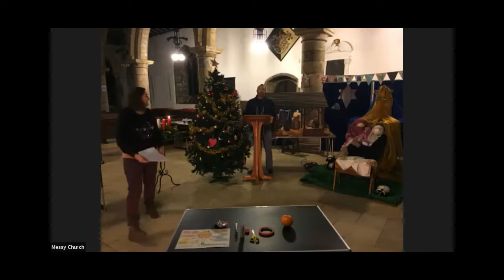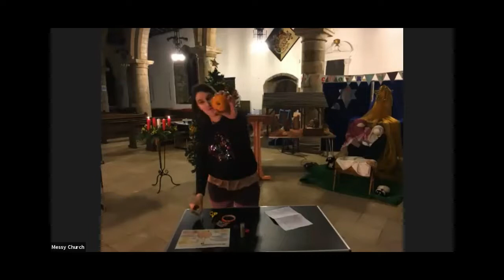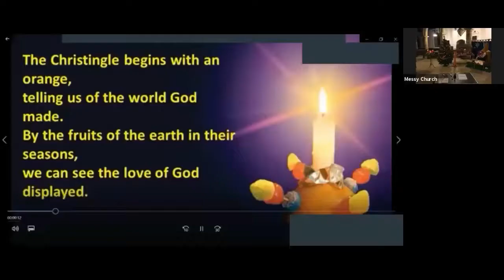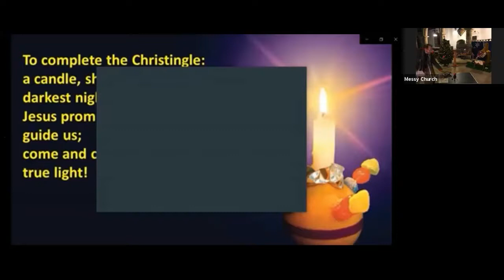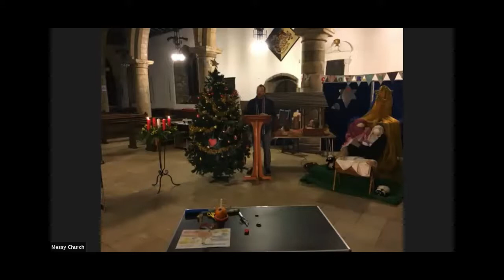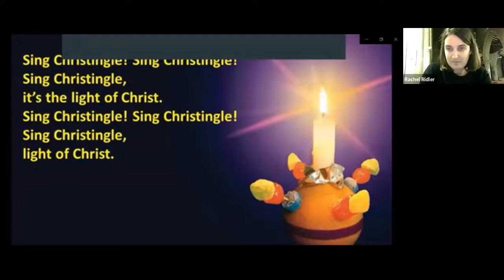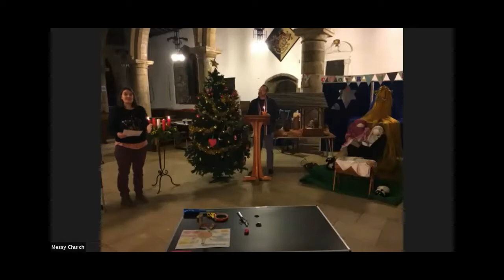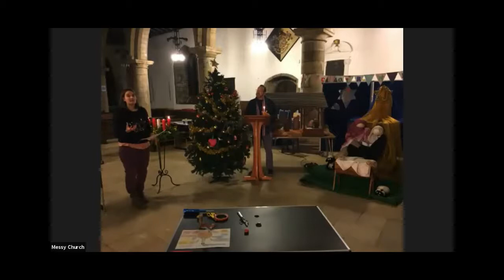Family Christingle 2020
Our Christingle service was held on zoom on Sunday 13th December.  We have edited the recording to take out any children and copyrighted material.  This is a shortened version for you to catch up on at home.

Hosted from church by Rachel, our Youth, Children's and Families Worker, and Scott, our ordinand.